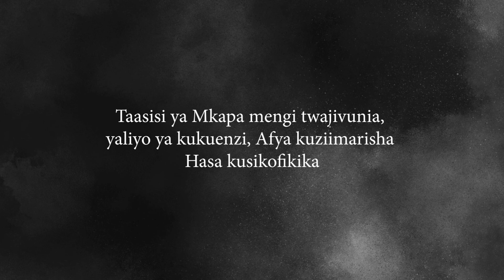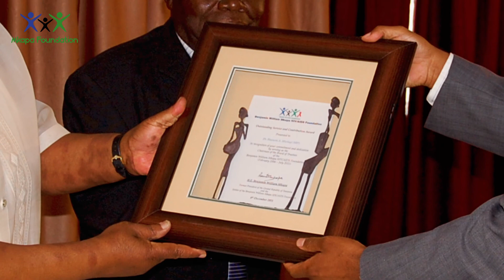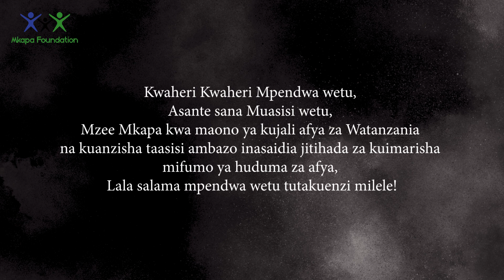Practising What You Preach – The Value of the Visionary Leader, His Excellency Benjamin Mkapa